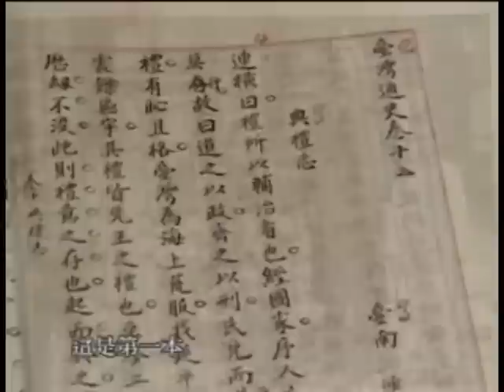國民黨2000年為什麼失去政權?1